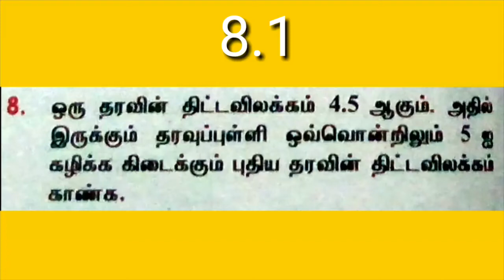8.1 sum 8 புள்ளியியல் நிகழ்தகவு/Statistics and probability in scoremore school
8.1  sum 8 புள்ளியியலும்  நிகழ்தகவும்/ Statistics and probability  in scoremore school in tamil

10ஆம் பத்தாம் வகுப்பு கணிதம் புதிய புத்தகம் சமச்சீர் புத்தகம் பாடம் 8 புள்ளியியலும் நிகழ்தகவும்  பயிற்சி 8.1 கணக்கு 8 சேனல்மோர் ஸ்கூல்

       நமது சேனலில் 10ஆம் வகுப்பு கணிதம் தமிழ் மீடியம், இங்க்லிஷ் மீடியம், அறிவியல் போன்றவற்றை கற்பிக்கிறோம்
      in our channel we are teaching 10th standard mathametics  Tamil medium ,English medium ,and science

welcome
             நமது சேனலுக்கு ஆதரவளித்த அனைத்து பார்வையாளர்களுக்கும் சப்ஸ்கிரைபர்களுக்கும் நன்றி தெரிவித்துக் கொள்கிறோம் தொடர்ச்சியாக நமது வீடியோக்களை காண தொடர்ந்து இணைந்திருங்கள் சந்தேகங்களை தெரிவியுங்கள் , குறைகள் இருப்பின் தெரிவியுங்கள்
I welcome  all the viewers and subscribers to our channel and  i would like to thank all who supporting us

10th standard tenth standard maths mathematics new syllabus Samacheer book chapter 8 Statistics and probability exercise 8.1 sum 8 in scoremore school

10 patham vahuppu kanidham pudhiya pudiya puthaham Samachir Samacheer Padam 8 pulliyal nihaldahavu  payirchi pairchi 8.1 kanakku 8 in scoremore school